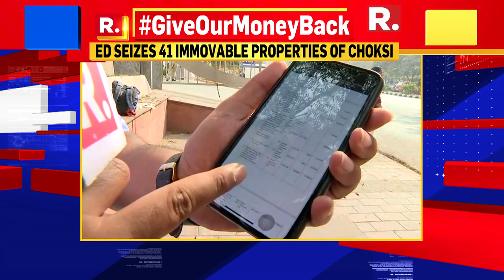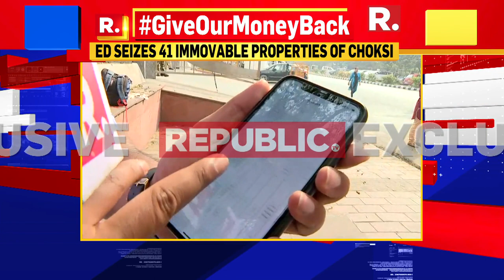ED Seizes 41 Immovable Properties Of Mehul Choksi | Mehul Choksi Scam